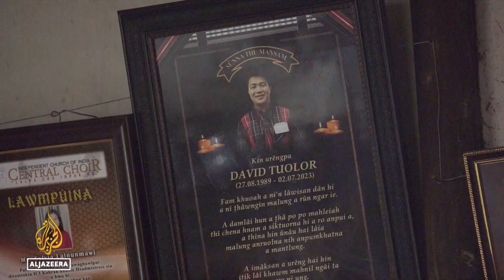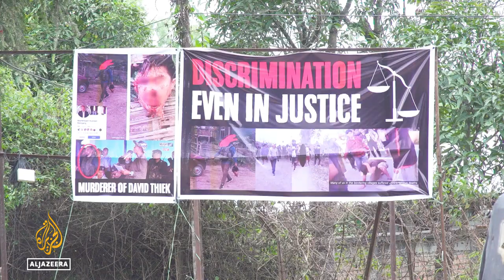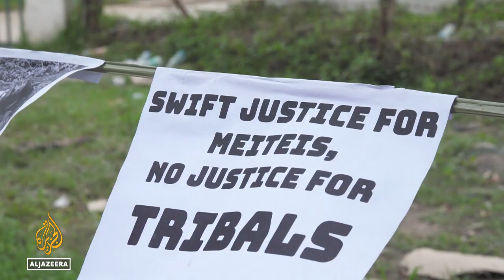Manipur violence: Indian state grapples with months of clashes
It has been five months since an ethnic conflict began in Manipur.
More than 180 people have been killed in violent unrest between the Meitei and Kuki communities.
Images of the murder of two students on social media have again raised tensions.
People are accusing the government of not doing enough to restore peace, and both sides are criticising the role the authorities have played in the conflict.

Al Jazeera’s Tony Cheng reports.